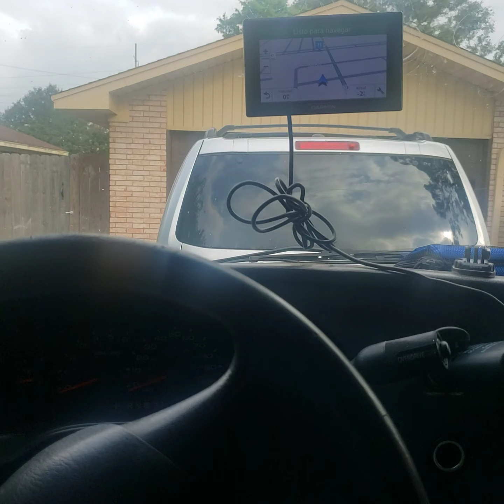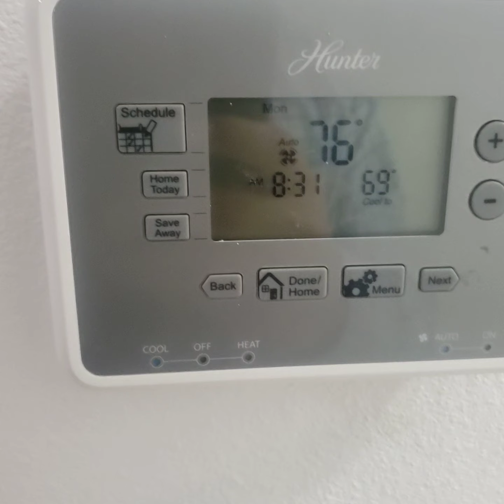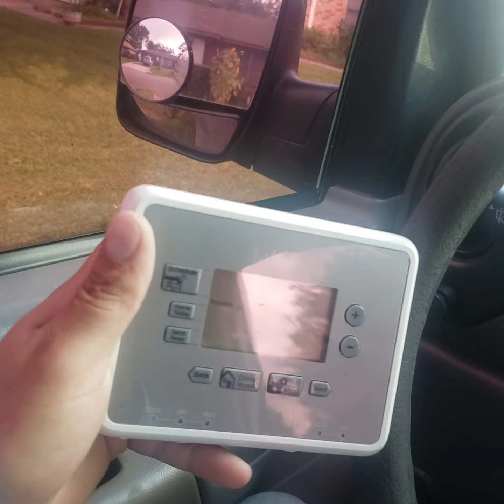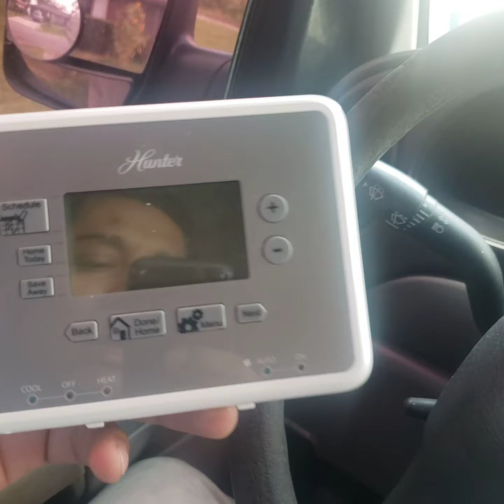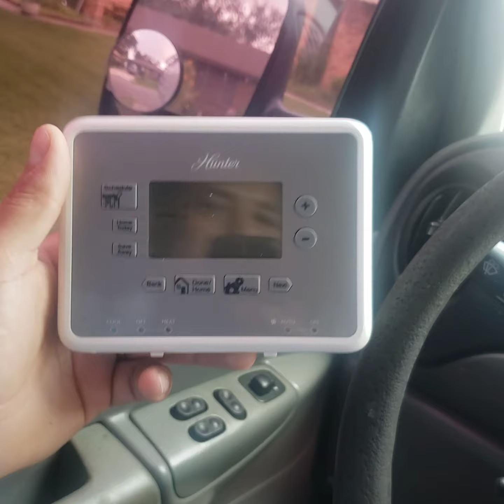MI AIRE ACONDICIONADO SOLO PRENDE 25 MINUTOS luego se apaga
el termostato  es el encargado  de prender y apagarlas unidades de aire acondicionado